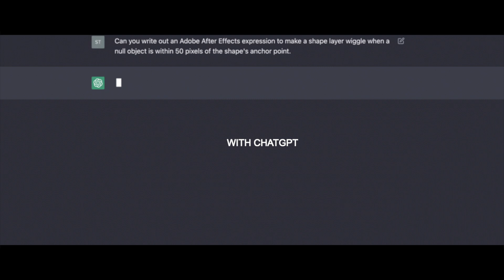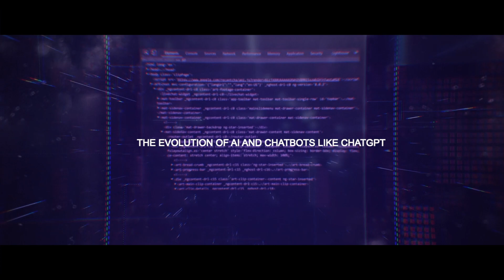How ChatGPT and Artificial Intelligence are changing the world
The rise of ChatGPT and improvements in artificial intelligence are rapidly changing the world. More than ever, people have access to information. But how this ease of information is dependent on how we use it. It will have an impact on humanity and the way society functions. But how? The AI paradox refers to the concept in which ai improves but has the potential to both provide opportunity and disrupt society.